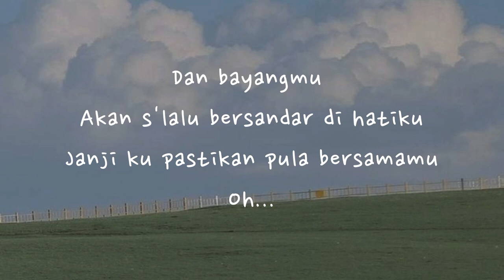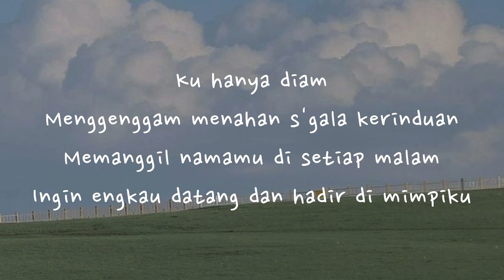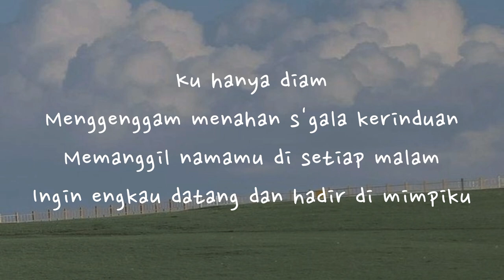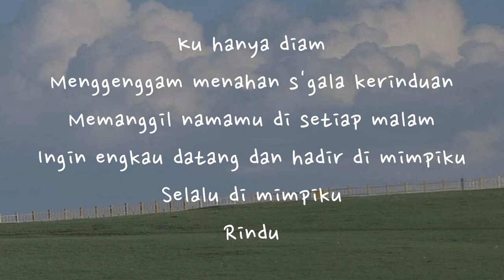Virzha - Tentang Rindu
Penyanyi : Virzha

LIRIK

Pagi telah pergi
Mentari tak bersinar lagi
Mntah sampai kapan
Ku mengingat tentang dirimu

Ku hanya diam
Menggenggam menahan segala kerinduan
Memanggil namamu di setiap malam
Ingin engkau datang dan hadir di mimpiku
Rindu

Dan waktu kan menjawab
Pertemuan ku dan dirimu
Hingga sampai kini
Aku masih ada disini

Ku hanya diam
Rindu

Dan bayangmu akan selalu bersandar di hatiku
Janji ku pastikan pula bersamamu
Oh...

Ku hanya diam
Selalu di mimpiku
Rindu